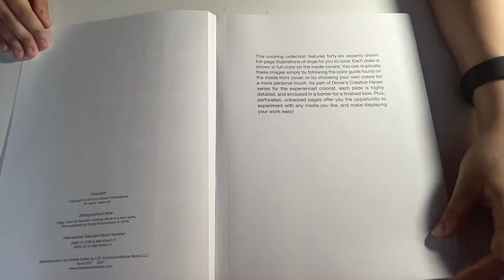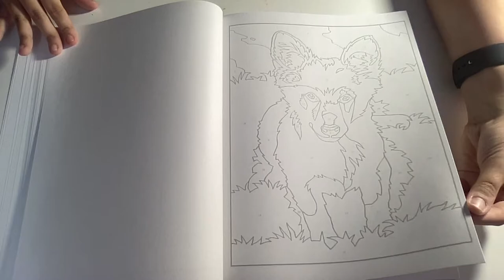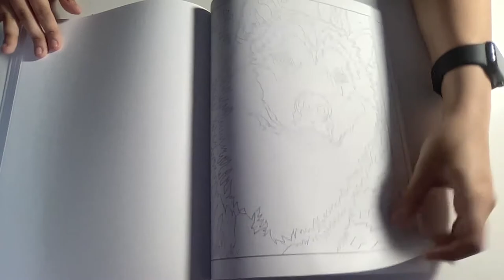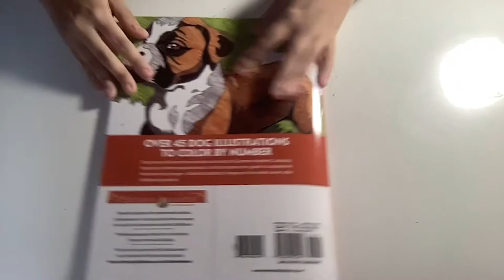Flip Through of Creative Haven Dogs Color By Number by Diego Jourdan Pereira